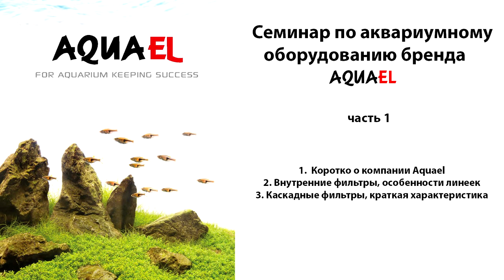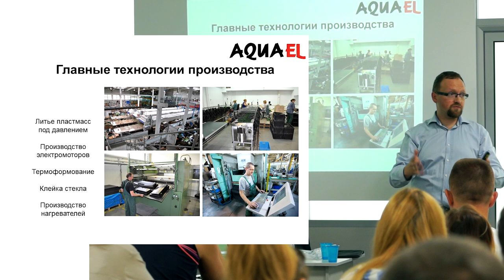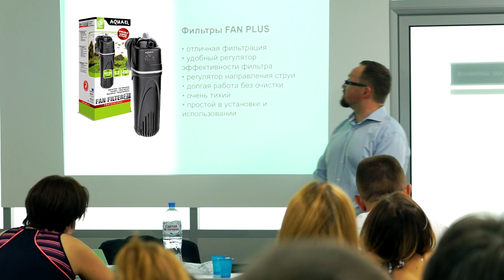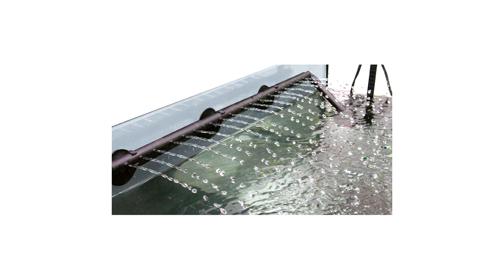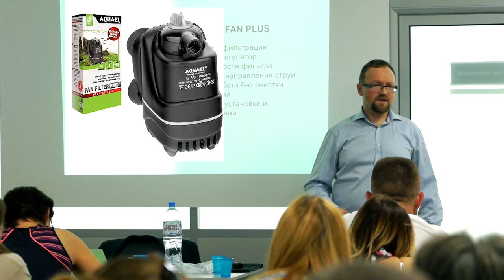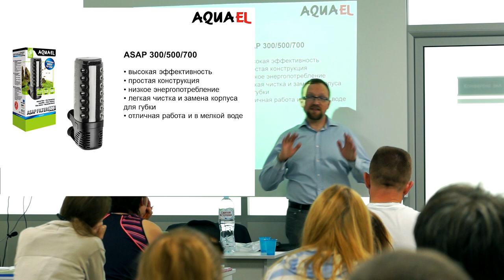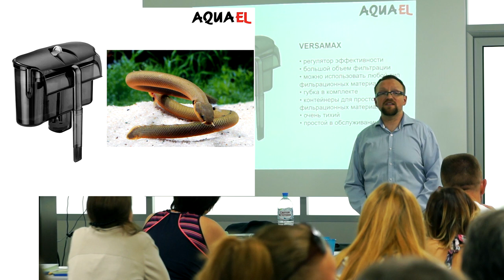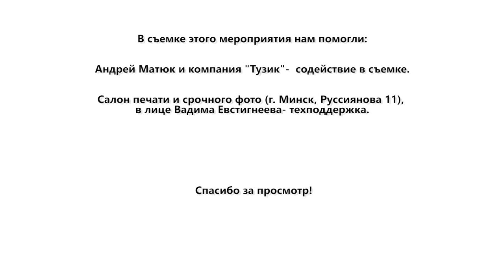Семинар по аквариумному оборудованию Aquael (часть 1)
10 августа, в Минске, прошел семинар организованный компанией "Тузик", об аквариумном оборудовании компании Aquael.
Семинар проводили: проект менеджер Павел Зажиньски (Paweł Zarzyński)  и экспорт менеджер Доминик Сеньковски (Dominik Sękowski), компании Aquael .
Кому интересно узнать чуть больше о компании Aquael и об аквариумном оборудовании, производимом этой компанией- этот семинар для вас.